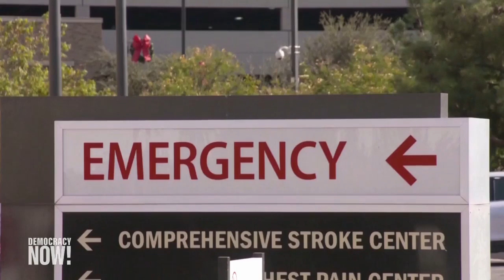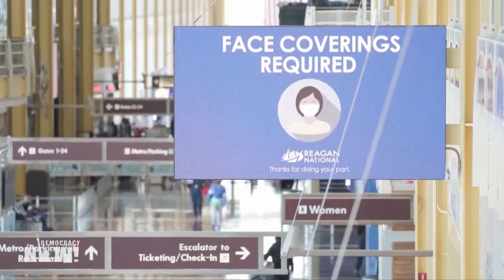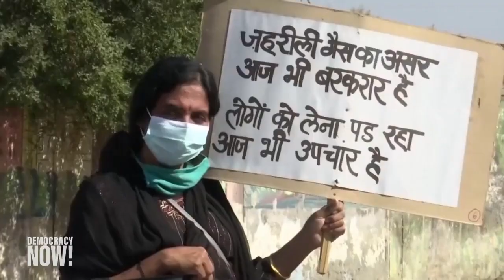Top U.S. & World Headlines — December 4, 2020